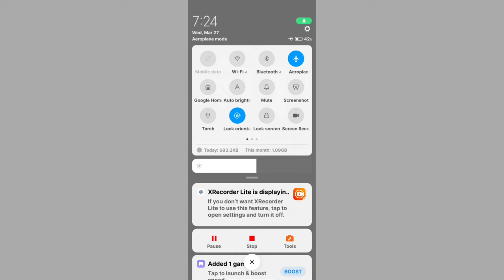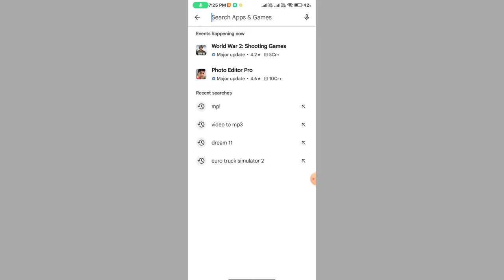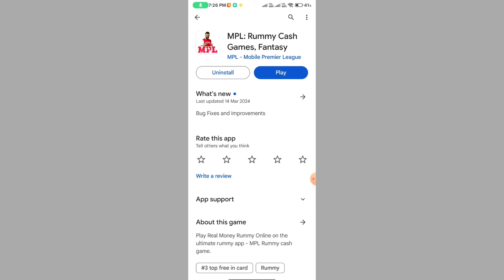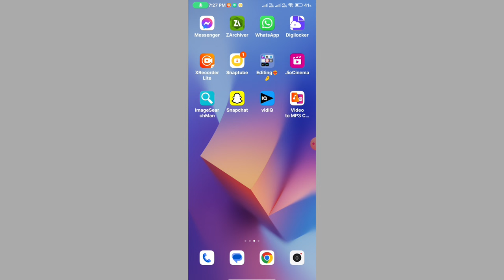Fix✅ Mpl unable to login problem || Mpl unable to login problem solve 2024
mpl unable to login problem mpl unable to login
mpl unable to login problem tamil
mpl unable to login problem 2024
mpl app unable to login